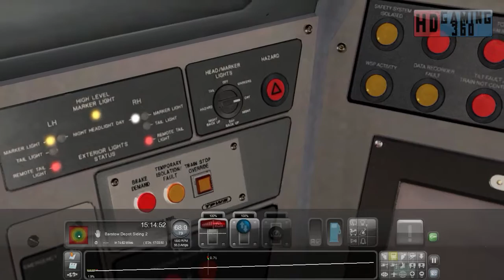Train Simulator 2015 - Just Trains - Voyager Advanced - Across the Pond Part 2